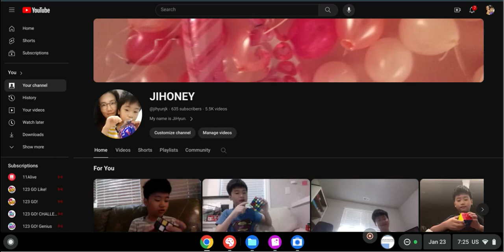When you catch up on your subs.